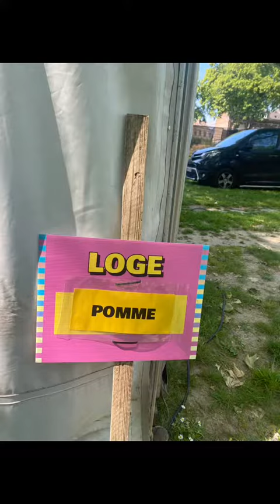premiers festivals de l’été